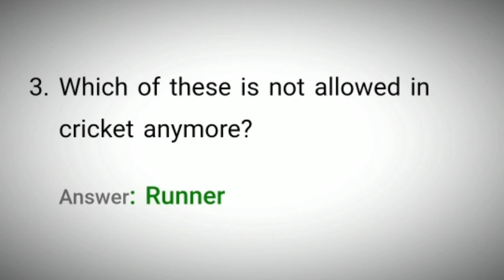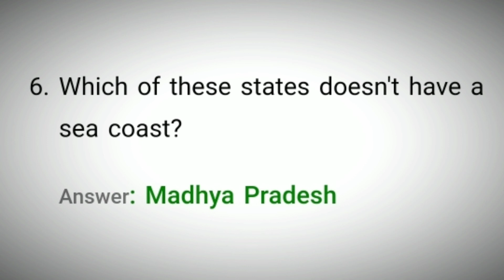Flipkart Sirf Ek Minute Quiz Answers Today 24 October 2021